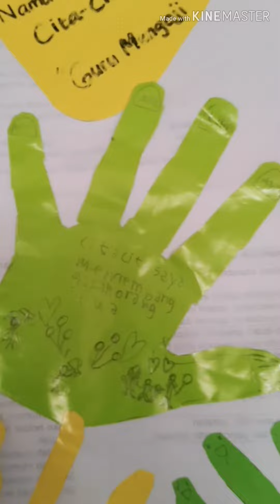cap tangan cita citaku